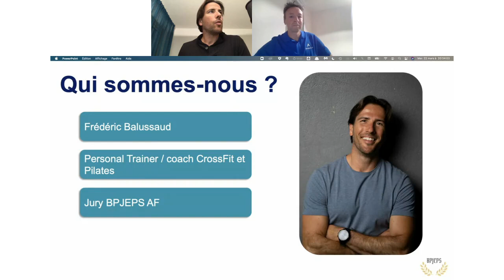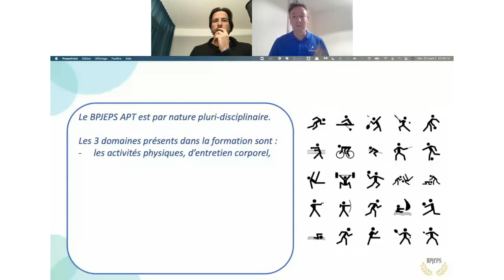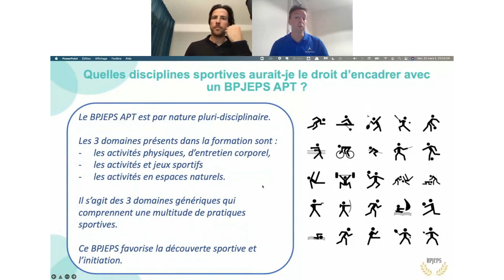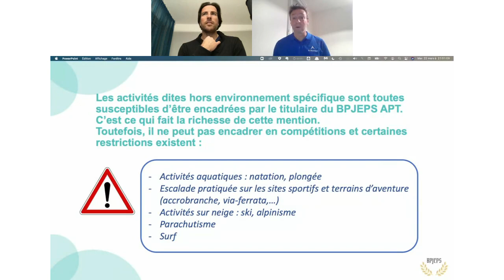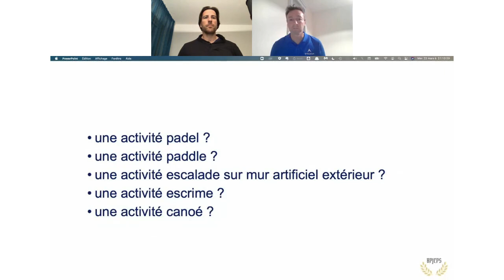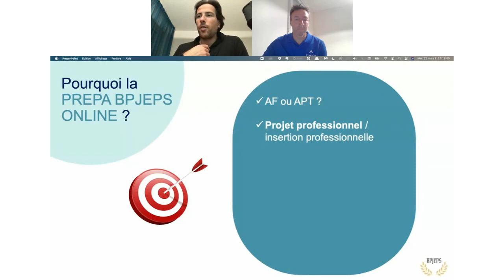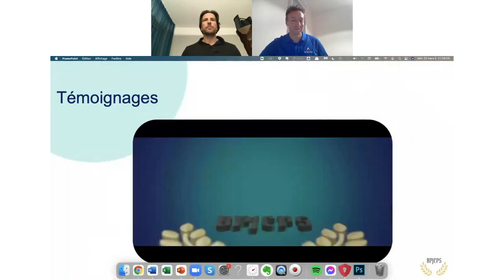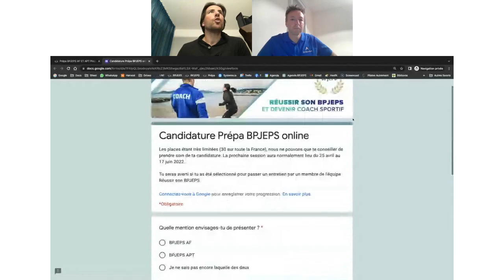BPJEPS AF VS BPJEPS APT : Lequel choisir ?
Dans ce webinaire, Frédéric Balussaud (AF) et Mathias Bruyère (APT) présentent les différences entre le BPJEPS AF et APT, répondent aux questions des auditeurs et en profitent pour présenter la nouvelle version de la Prépa BPJEPS Online, qui intègre dorénavant l’APT en plus de l’AF.

DES LIENS QUI PEUVENT VOUS INTERESSER 👉